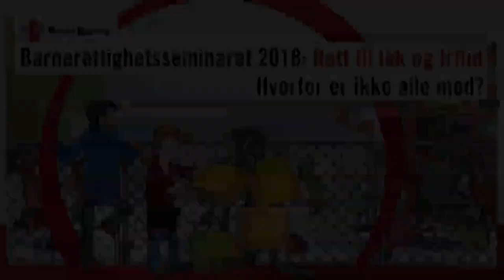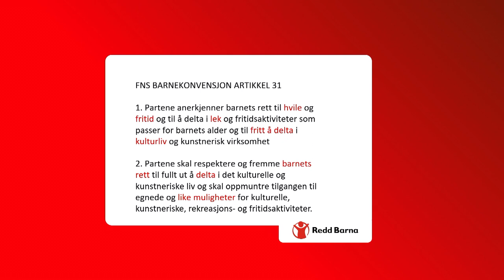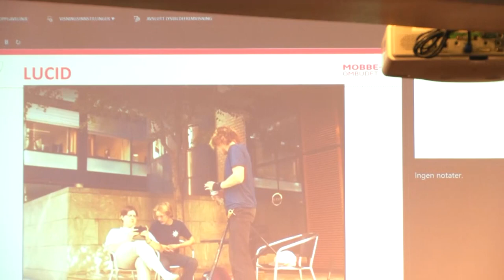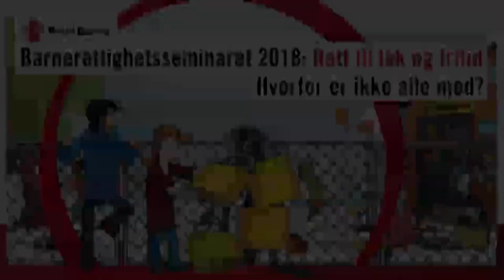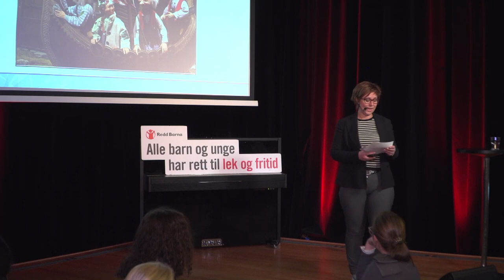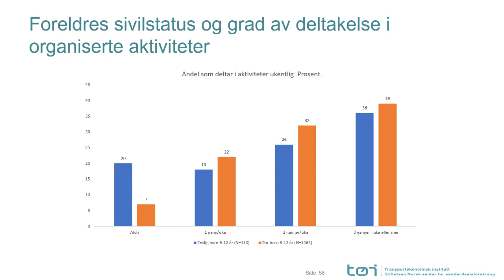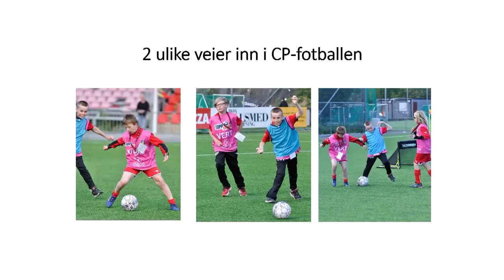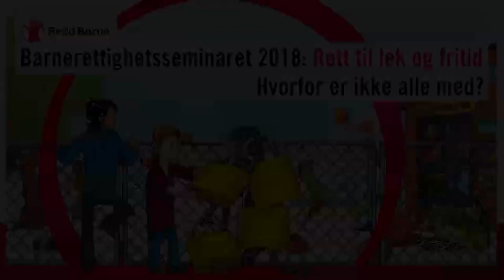Barnerettighetsseminaret 2018: Rett til lek og fritid - hvorfor er ikke alle med? 5.12.18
Hvordan har barn og unge det på fritiden? Hva er det som gjør at noen holdes utenfor og ikke har mulighet til å delta på fritidsaktiviteter på lik linje med andre barn? Hvilke konsekvenser har dette for det enkelte barnet, og for oss som samfunn? Og hvem har ansvar for å sikre at alle barn er inkludert på fritidsarenaen?

På barnerettighetsseminaret 2018 belyses det hva barn og unge opplever som de største barrierene for at alle skal delta på fritidsaktiviteter, og vi diskuterer løsninger som kan være med på å sikre alle barns rett til lek og fritid. Vi har invitert forskere, organisasjoner, regissører, samfunnsdebattanter, og barn og unge selv til å snakke om utenforskap, inkludering og deltakelse på fritidsaktiviteter.

I seminaret lanseres prosjektet «Oppdrag 31: Rett på fritid» hvor barne- og ungdomsråd fra Mandal, Vestre Aker, Fjaler og Tana har samlet inn erfaringer og innspill fra mange hundre barn i sine hjemkommuner og bydeler om hva de mener skal til for at barn har det bra på fritiden der de bor. Barne- og ungdomsrådene vil presentere sine funn i og de vil overlevere resultatene til kulturministeren.

Her kan du lese mer om Redd Barnas kampanje for retten til lek og fritid: reddbarna.no/fritid
Skriv under på oppropet til landets ordførere om å sikre ALLE barn retten til lek og fritid, og del dine innspill til hva som bør gjøres der du bor.

// PROGRAM - Barnerettighetsseminaret 2018: //

Velkommen:
• Erik Ulfsby, teatersjef ved Det Norske Teater
• Monica Sydgård, leder av Norgesprogrammet i Redd Barna

LANSERING AV «OPPDRAG 31»
• Representanter fra ungdomsrådene forteller om «Oppdrag 31: Rett på fritid» og overleverer anbefalinger og funn til kulturminister Trine Skei Grande

DEL 1: RETTIGHETSPERSPEKTIVET
• Alle barn har rett til hvile, lek og fritid. Hva betyr egentlig det? v/Sara Eline Grønvold, spesialrådgiver i Redd Barna
• Mobbing på fritiden v/Bodil Jenssen Houg, mobbeombudet i Buskerud

DEL 2: UTENFORSKAP OG ANNERLEDESHET
• Kampen mot utenforskap v/Marianne Knudsen, nestleder i Norges Handikapforbunds Ungdom
• Utenforskap i oppveksten v/Siri Seim Sønstelie, skuespiller i stykket «Utafor»
• Utenforskap og annerledeshet v/Kjersti Horn, teaterregissør

Opptreden fra:
Tøyen Orkester & Circa Circus

DEL 3: KUNNSKAP OM BARRIERER FOR DELTAGELSE PÅ FRITIDEN
• «Jeg glemmer å være trist». Fritidens betydning for barn i sårbare situasjoner v/Berit Berg, forskningssjef ved NTNU Samfunnsforskning
• «Ja kom alle sammen bli med» v/Kari Frank, spesialrådgiver, Psykologforeningen
• «Ulikhet i Norge - og andre steder» v/Kalle Moene, professor i økonomi, UiO
• Transport og mobilitet for barn og unge v/Susanne Nordbakke, forskningsleder, Transportøkonomisk institutt

Capoeira med Cordão de Ouro

DEL 4: INNAFOR
• Lekens betydning v/Margreth Olin, dokumentarfilmregissør
• Utafor v/Svein Tindberg, regissør, i samtale med Siri Seim Sønstelie, skuespiller
• Samtale om idrett som inkluderer, med:
Tøyen Sportsklubb, Røa IL-CP lag, Stolte Jenter og Vålerenga Fotball
• Et sted å være på fritiden, samtale med:
Ungdomsrådene forteller om erfaringer og anbefalinger fra «Oppdrag 31»
Jonathan Boss Castro, hip hop artist og skuespiller i stykket «Blokk til Blokk»